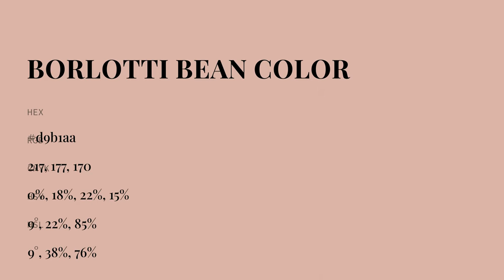Borlotti Bean color d9b1aa hex color - Red color - Cool color d9b1aa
What color is Borlotti Bean ? d9b1aa hex color - Red color - Cool color d9b1aa

Hex d9b1aa Color Code is also known as Borlotti Bean color.

Hex d9b1aa Color code in RGB color code model is created after adding 85.10% red color, 69.41% green color and 66.67% blue color.
Hex d9b1aa Color code in CMYK color (process color) code model is generated after subtraction of 0% cyan, 18% magenta, 21% yellow and 14% black.